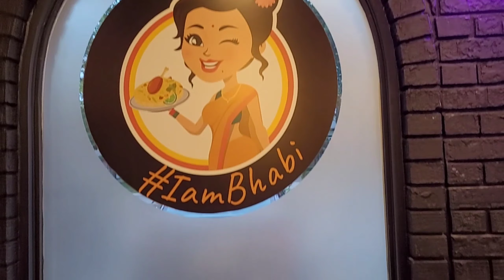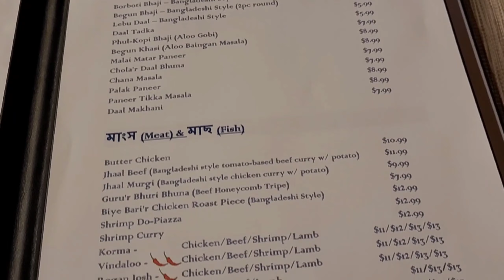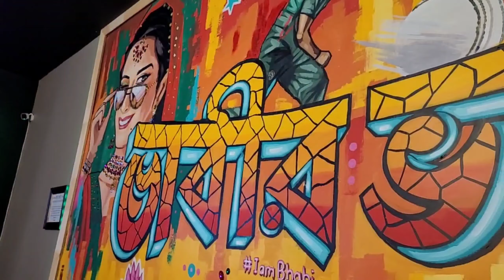Meetup with Adventure Tube Farook Bhai | Bhabis Bhorta Restaurant Toronto, Canada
0:00 Introduce
1:10  Bhabis Bhorta
2:18 Food items
3:35 Foods test
7:54 Restaurant review

আজকের ভিডিওতে প্রথমে আমরা  Youtube channel: AdventureTube এর ফারুক ভাইয়ের সাথে দেখা করি তিনি আমেরিকা থেকে সারারাত গাড়ি চালিয়ে টরন্টোতে এসেছেন, তার সাথে আমরা ডেনকো তে দেখা করি এবং আমরা খুব সুন্দর সময় কাটাই, তার ওয়াইফ মালা ভাবি ওখানে ছিলেন এবং মালা ভাবির সাথে আমরা অনেক গল্প করি।

সম্প্রতি ভাবিস ভর্তা নামে একটি রেস্টুরেন্ট খুলেছে টরোন্টোতে এটা
নিয়ে অনেকেই খুব ইনটারেস্ট দেখাচ্ছেন। এই ভিডিওতে ভাবিস ভর্তা রেস্টুরেন্ট আমরা খেতে গিয়েছিলাম  সেই অংশটি  ও থাকছে আশা করি আপনাদের সবার ভাল লাগবে ।

✨💔প্লিজ ভিডিওতে লাইক কমেন্ট শেয়ার করবেন এবং জানাবেন আপনাদের কেমন লাগলো ভিডিওটি, আমাদের এই পেজটি ফলো করতে ভুলবেন না💙🎉

💖💗💚🤎  Connect here 💗 💛💚💙